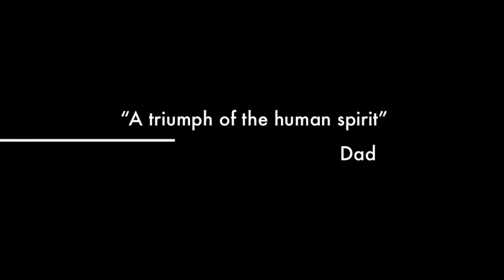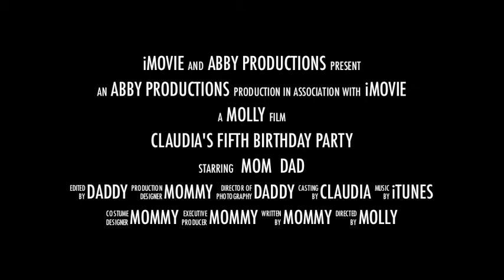Claudia 5th Birthday Party.m4v